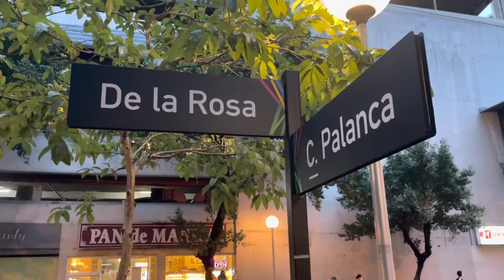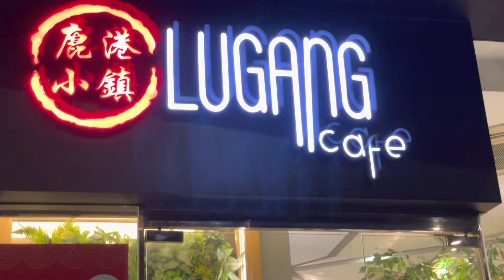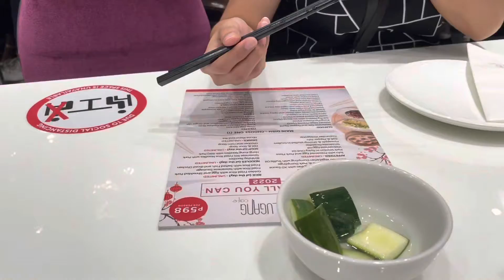JomDi Vlog #8 - LUGANG | PASYAL TAYO SA MAKATI